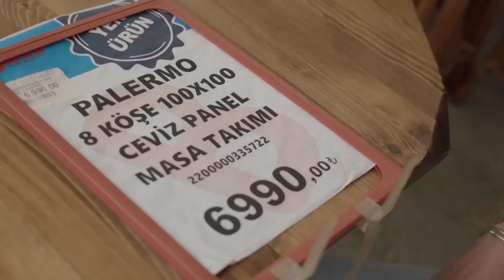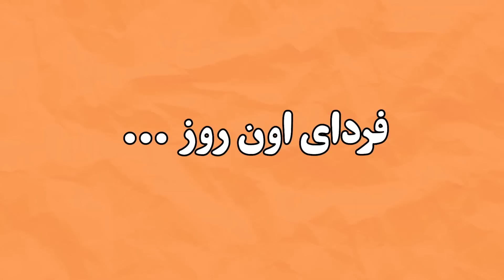همه ی غذا ها ریخت رو زمین😤 یک روز با من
چرا باید این اتفاق وسط ولاگ بیفته 😐

یادتون نره سابسکرایب کنید کانال رو❤
کانال اصلی:
بچه ها یادتون نره که واسه حمایت از من حتما ویدیو رو لایک کنید و نظراتتون هم تو کامنت واسم بنویسید